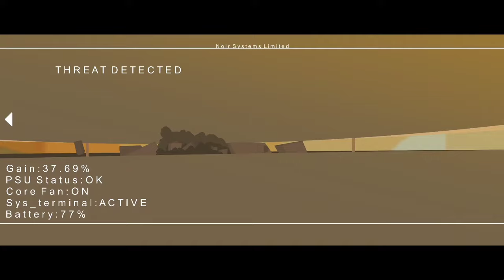Mansion of Mayhem Collab Entry | Stick Nodes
On the eve of a ceremonious anniversary, the owner of the enormous mansion, a mysterious masked figure decides to test his latest creations constructed out of his former victims. on the wrong individual.

Will the orange one prevail in such a dire circumstance ? Watch to find out..

SIGH !! This took a lot of effort.
Watch in fullscreen and 1080p for the best experience.